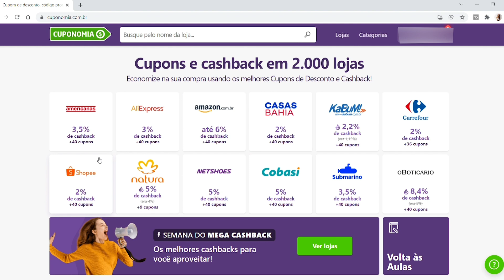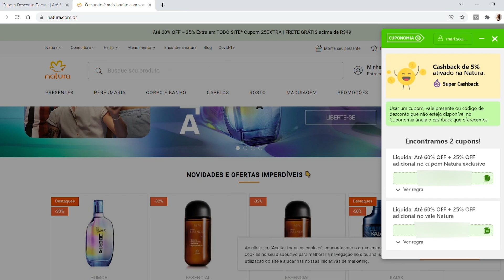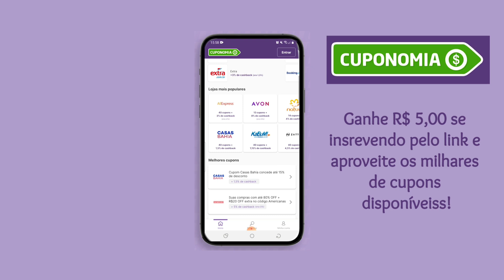Um dia de estágio presencial na engenharia l Vlog!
Olá pessoal, hoje vocês vão me acompanhar em mais um dia de estágio na minha área: engenharia mecânica.

↣ MÚSICA ↢

↣ PERGUNTAS FREQUENTES↢